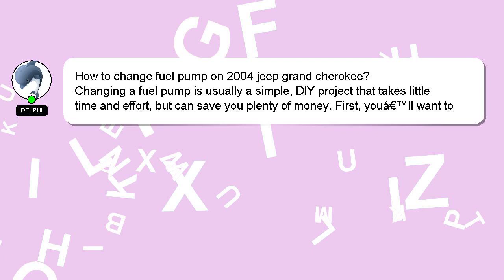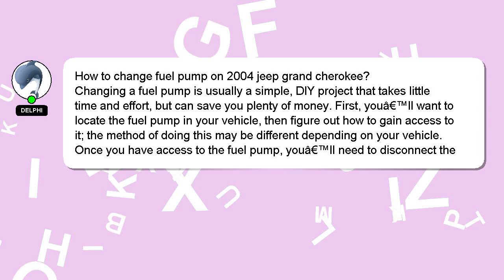How to change fuel pump on 2004 jeep grand cherokee?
A short overview of who I am, Greetings, my name is Delphi. I am at your disposal to help you with any questions you have. - How to change fuel pump on 2004 jeep grand cherokee?

Your answer will be recognized and valued, and I will 'heart' it to show my appreciation.

*2 What we are experimenting :*